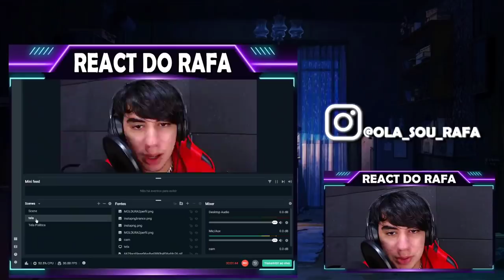Viih Tube faz cara de frustrada ao ver que não passou dos 20 milhões de seguidores no instagram